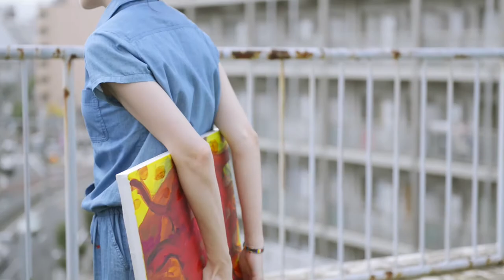SIRAFU 第4弾 美波 「裂くセション」予告トレーラー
SIRAFU 第4弾 「裂くセション」
女優：美波

Direction / Styling：Yusuke Arimoto
Photographs：Tsutomu Ono
Art Direction / Design：Kenzo Hara , Taiki Kato
Hair Make：HAMA
Movie：Ryo Kaneko

◆第3弾 松岡茉優「ドンリーブミーa論」